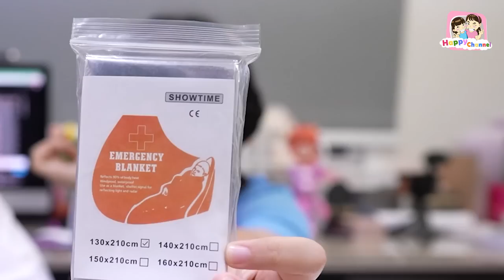รีวิวของใช้ในเเอปต่างๆ มีแต่ของน่าใช้ พี่ฟิล์ม น้องฟิวส์ Happy Channel